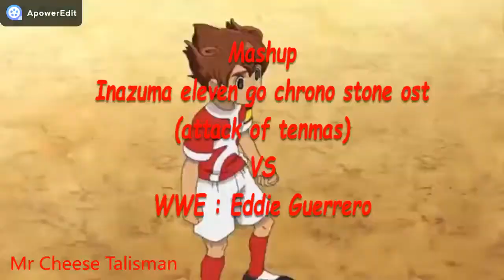|| Mr Cheese Mashup || Inazuma Eleven Go Chrono Stone VS Eddie Guerrero ||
l' ost de chrono stone "attack of tenmas" en mashup avec la musique de eddie guerrero "viva la raza" , car la dernière fois nous  avons utilisé  sa musique "latino heat" :)